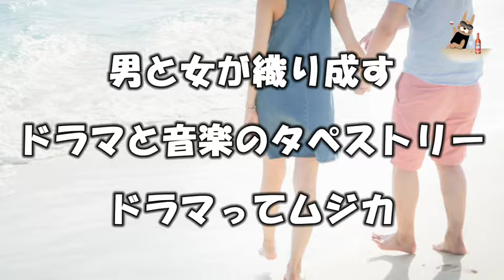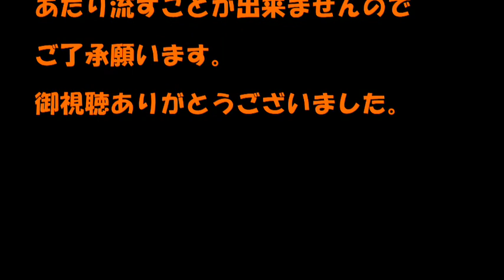ドラマってムジカ05月18日【岡本真夜 宝物】